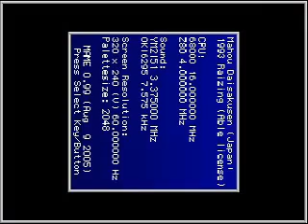Mahou Daisakusen Stages 1+2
zomgz tate